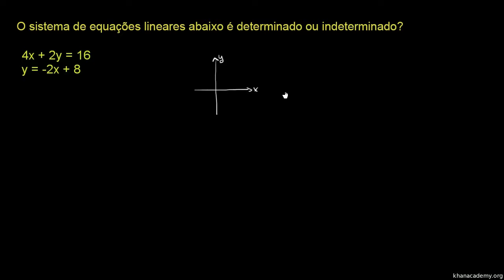Sistemas determinados e indeterminados - Khan Academy em Português (8º ano)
Vídeo original: Independent and dependent systems